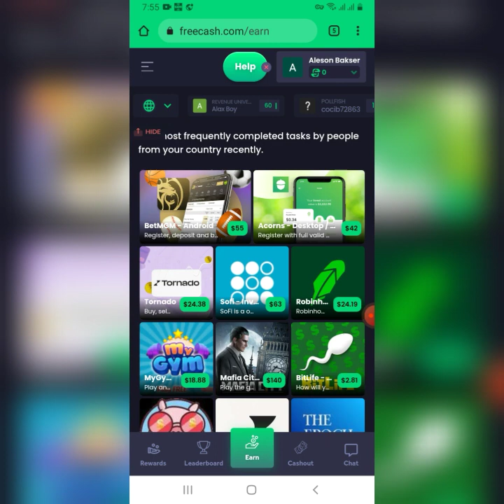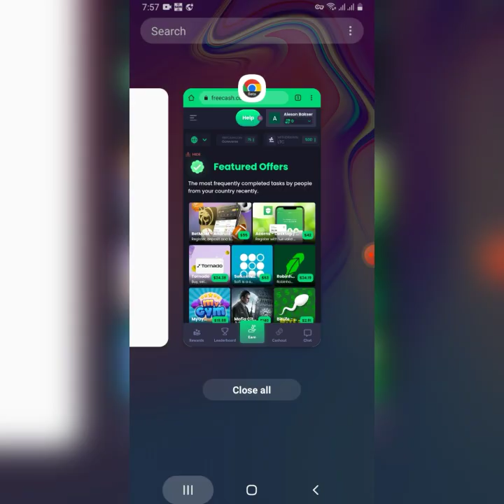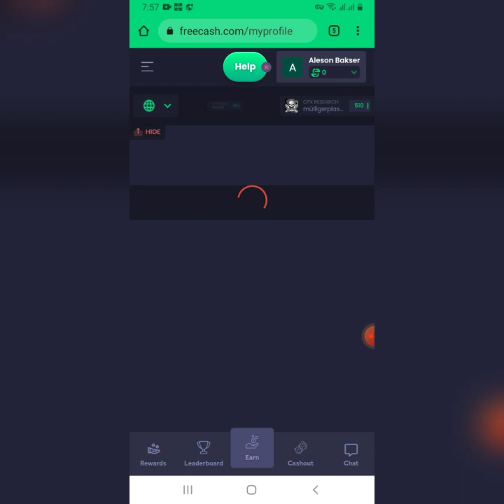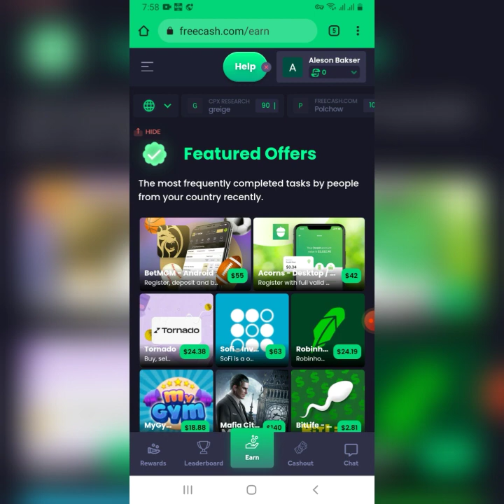FreeCash 🔥 1 offer 9$ Earn - ৯০০ টাকা 🔥 ইনকাম করুন ৫ মিনিটে - সম্পূর্ণ কাজের ভিডিও। Sxm offer